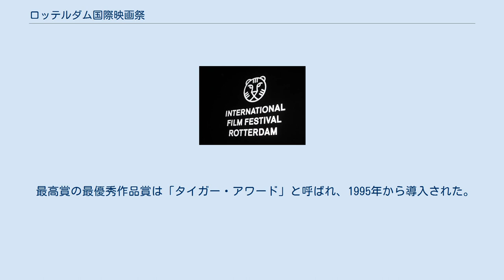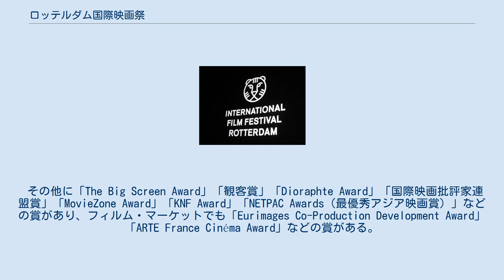ロッテルダム国際映画祭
ロッテルダム国際映画祭 ロッテルダム国際映画祭 (International Film Festival Rotterdam, IFFR) は、オランダのロッテルダムで開催される映画祭。
1972年に始まり、毎年1月の終わりに開催されている。
1995年の第24回以降は、長編映画のコンペティション部門の上映作品を、長編初監督作品か、長編2作目に限っている。
このため、新人監督に賞を授与する映画祭となっている。
 最高賞の最優秀作品賞は「タイガー・アワード」と呼ばれ、1995年から導入された。
「長編作品タイガー・アワード」（2015年までは毎年3作品選出）と「短編作品タイガー・アワード」の2種類からなる。
 その他に「The Big Screen Award」「観客賞」「Dioraphte Award」「国際映画批評家連盟賞」「MovieZone Award」「KNF Award」「NETPAC Awards（最優秀アジア映画賞）」などの賞があり、フィルム・マーケットでも「Eurimages Co-Production Development Award」「ARTE France Cinéma Award」などの賞がある。